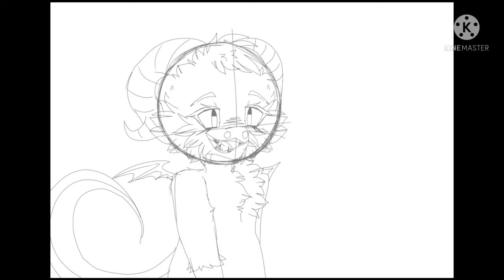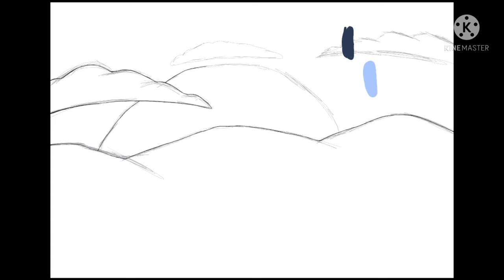Bree and Tuffy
Speedpaint made on ibispaint
two furry friends chilling together :)

Songs Used

Spider Dance: Toby Fox